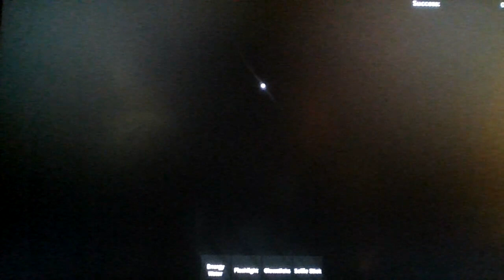Roblox Fall!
Just like The Lich said: Fall

Got any Video Ideas, like PPS Extras Ideas, FlipaClip Animation Ideas, Suggest New Roblox Games for me to make a video of it and play, Suggest a FNF Mod for me to record and play, or just a completely different video idea? Then come and join my new group: The PuggyPugsonYT Group, where you can post your video idea of any of the video idea choices on the wall, and i'll be sure to credit the person in the group who gave me the idea, here's the link: (I also made a New Role: Respected Fellas!